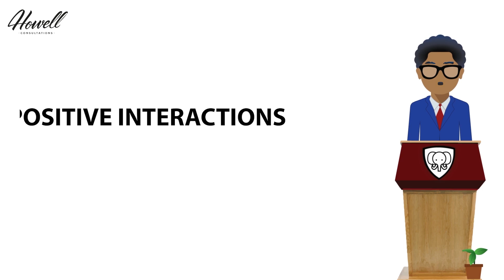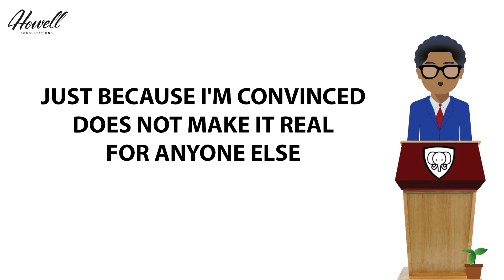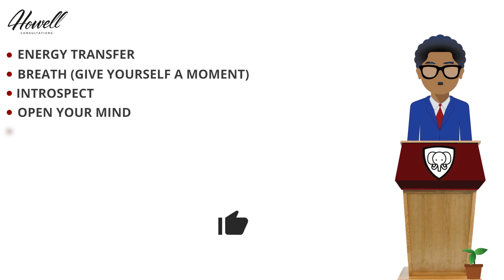5 Steps to Instantly Calm Anxiety - You Won't Believe Step 4!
In this video, we offer steps for 'how to calm down'. Knowing how these 5 steps to instantly clm anxiety is a key to becoming your best self. wisdomwednesdays​​​​

Knowing how to stop doubting yourself is a key to becoming a master of your reality. This video will help you understand the process to live a life of success at being true to you.

Howell Consultations is a personal consultations company that believes that the best way to find success in this world is to first find yourself.